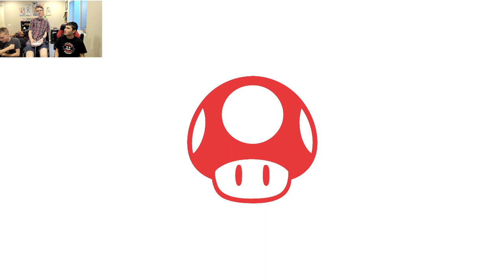The Triangle 1v1 | Super Smash Bros. Ultimate